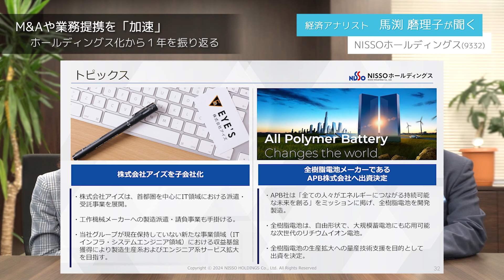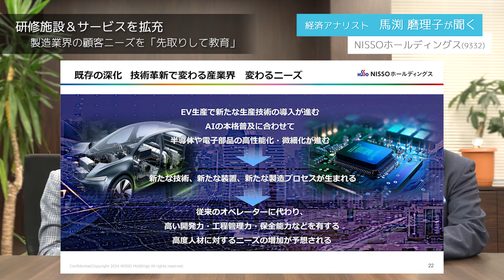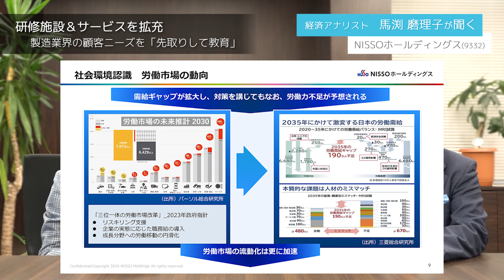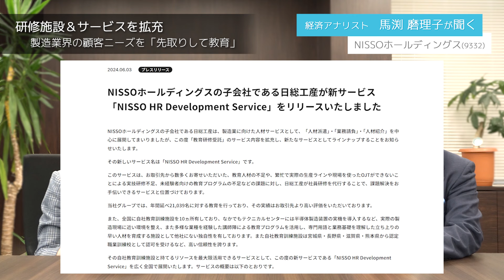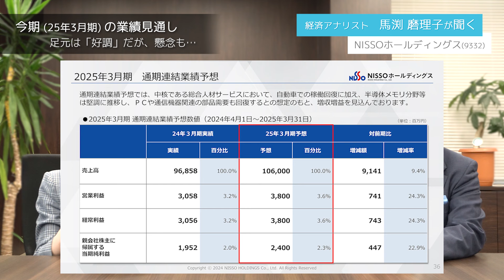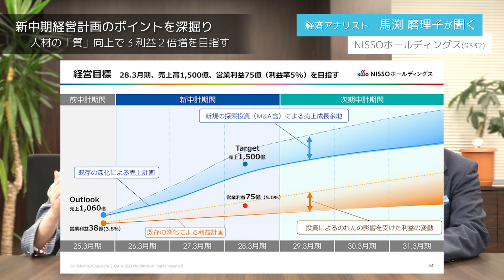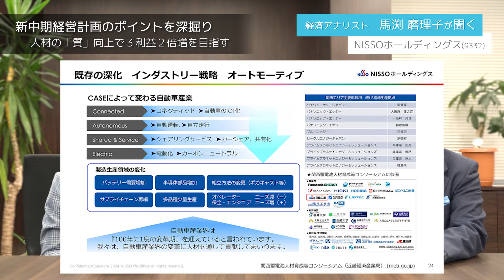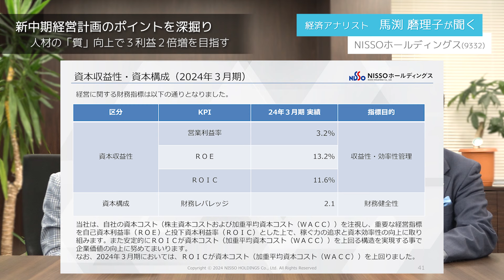馬渕磨理子が成長戦略を徹底深堀り！ NISSOホールディングス（9332・P）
製造業向け派遣・請負など総合人材サービスを中心とするNISSOホールディングス(9332・P)は、昨年10月に持ち株会社に移行して1年が経過した。企業の人材ニーズに対するこれまでの取り組みと今後の成長戦略について、経済アナリストの馬渕磨理子氏が清水竜一代表取締役社長に聞いた。

「記事」はこちらから　～～～「日本証券新聞」2024/11/19付～～～